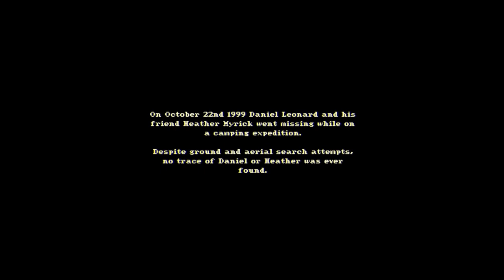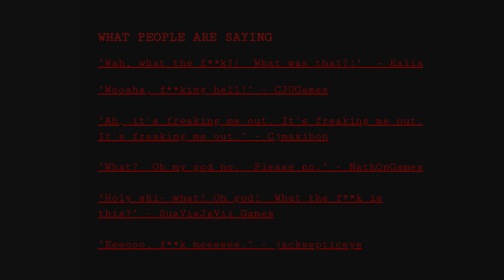Searching for a woman kidnapped by the cult in the forest | The House in the Woods